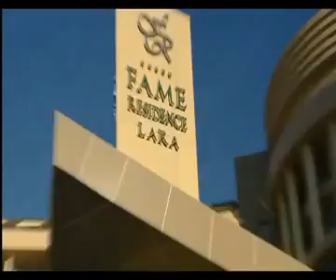Fame Residence Lara & Spa, Antalya | Corendon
Fame Residence Lara is alweer zo'n 5 sterren tophotel van de bekende Fame keten, boordevol plezier en vermaak. Wij garanderen u een uitstekende prijs -- kwaliteitsverhouding. Hotel Fame Residence Lara heeft alles in huis om u een schitterende vakantie te bezorgen. Beleef een vakantie om nooit te vergeten en boek snel dit vijf sterren top hotel.